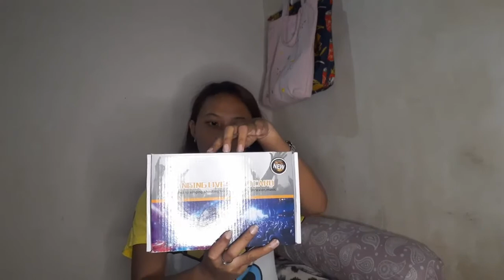MICROPHONE CONDENSER (UNBOXING)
Hope you guys like this video :) Stay safe everyone.

Follow me on:
KUMU: kristinegee14
LYKA: kristinxx